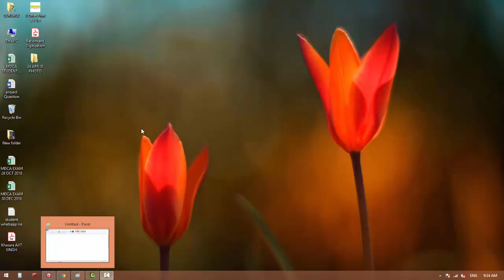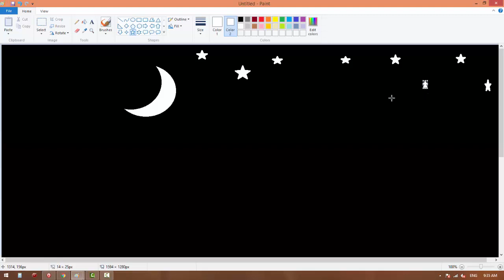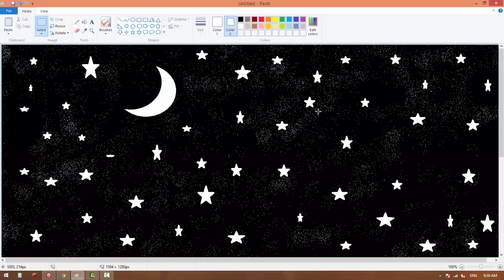MS Paint Beautiful Create a Design, Moon and Star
GURUKUL HI TECH COMPUTER INSTITUTE

Our channel is about COMPUTER. We cover lots of cool stuff such as New ideas Computer application, Language, New Information.

GURUKUL HI TECH COMPUTER,
INSTITUTE ADALAHAT,
ANURAG SINGH BADAL,
POOJA SINGH BADAL,
ADALAHAT,
ANURAG SIR,
computer science,
computer course,
computer graphics,
computer engineering,
computer networking,
computer typing,
computer knowledge,
computer application,
computer apps